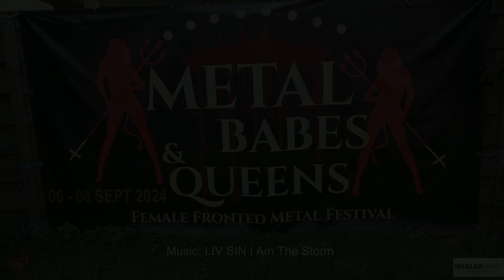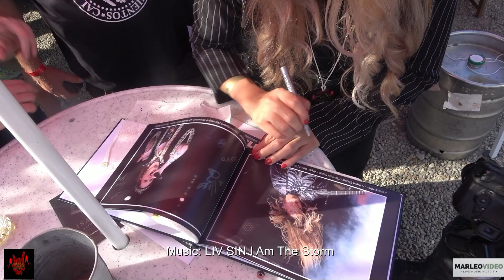Aftermovie MetalBabes & Queens 2024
MetalBabes & Queens Festival, an organisation of Ragnarok Live Club in Bree (B). Held on Sept. 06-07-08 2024.

In 2025, this festival will be on Sept. 05-06-07.
Early Birds-tickets are now on sale:
Facebook, METAL BABES & QUEENS 2025-official-FFM OUTDOOR FEST@RAGNAROK,B-3960 BREE

Recorded with permission of the bands.
The use of the music is also permitted by the bands.